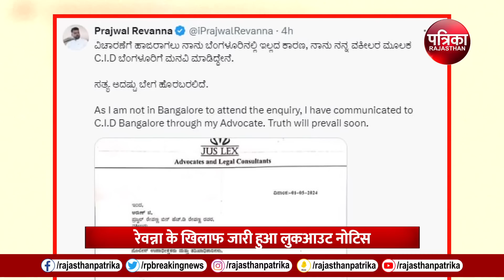Prajwal Revanna Video : प्रज्वल रेवन्ना पर कसा शिकंजा | SIT ने कर दिया ये काम |Karnataka Sex Scandal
जेडीएस (JDS)सांसद प्रज्वल रेवन्ना (Prajwal Revanna Sex Scandal)के खिलाफ SIT यानी स्पेशल इंवेस्टिगेशन टीम (Special Investigation Team) का शिकंजा लगातार कसता जा रहा है.. जानकारी के मुताबिक हासन सेक्स स्कैंडल (Hassan Sex Scandal)की जांच कर रही एसआईटी ने प्रज्वल रेवन्ना (Prajwal Revanna Video) के खिलाफ लुकआउट नोटिस जारी किया है. एसआईटी की तरफ से ये एक्शन तब लिया गया है, जब प्रज्वल रेवन्ना (Prajwal Revanna MMS) और उसके विधायक पिता एच डी रेवन्ना मंगलवार को जारी नोटिस पर पेश नहीं हुए.. दरअसल, कर्नाटक राज्य महिला आयोग (Karnataka Sex Scandal)की सिफारिश पर मुख्यमंत्री सिद्धारमैया (Siddaramaiah) ने यौन उत्पीड़न की जांच के लिए एसआईटी का गठन किया है..